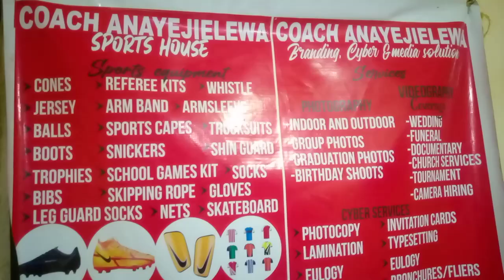COACH ANAYEJIELEWA SPORTS HOUSE, BRANDING AND MEDIA SOLUTION